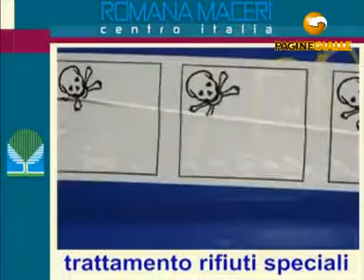ROMANA MACERI SICILIA srl CATANIA (CATANIA)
ROMANA MACERI SICILIA srl 12, v. Bicocca Tel 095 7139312, 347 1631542 Fax 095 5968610 Raccolta, trasporto, recupero, trattamento e smaltimento di tutte le tipologie di rifiuti, pericolosi e non pericolosi, solidi e liquidi. Centro autorizzato di stoccaggio e cernita di rifiuti speciali. Studio, assistenza e consulenza per il settore dell'ambiente. Rimozione e smaltimento amianto. Stoccaggio olii esausti vegetali.